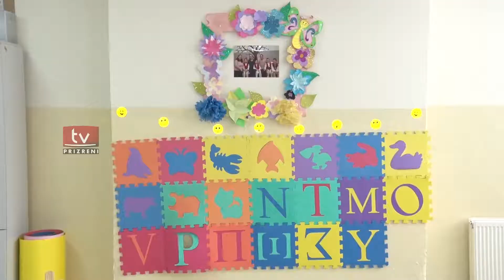Ekspozitë interesante nga nxënësit me nevoja të veçanta të shkollës "Lekë Dukagjini"